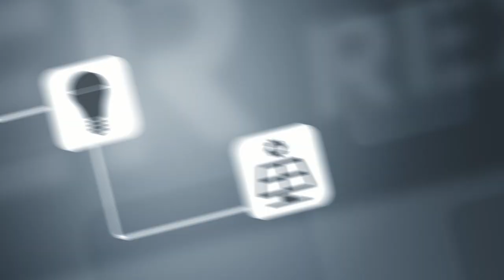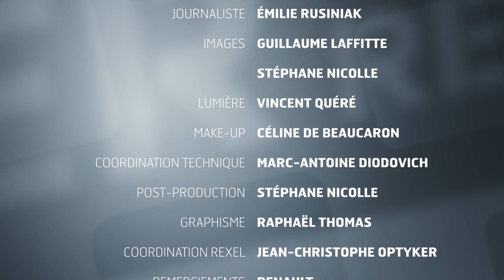Atelier 48 - Les problèmes qui peuvent survenir lors de l'installation d'une borne électrique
Cet atelier met en lumière un problème qui peut arriver lors de l’installation d’une borne électrique. Le tableau de bord du véhicule à charger affiche un message d’erreur. Jamy nous explique les paramètres à vérifier.